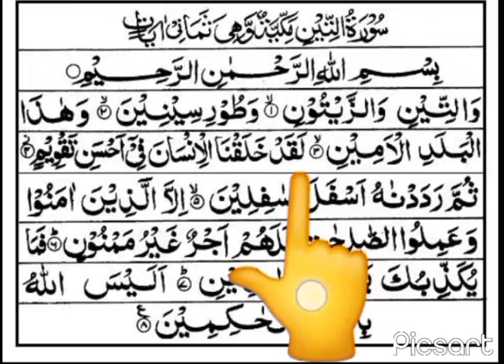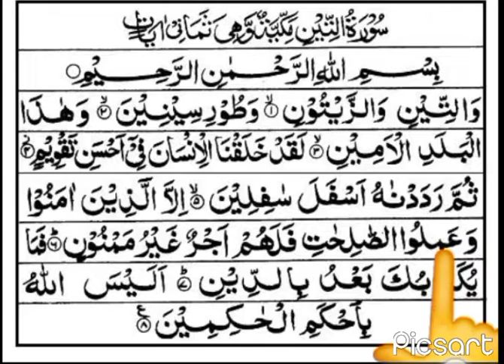surah attheen التين for 👶👧 please share subscribe🔔)))